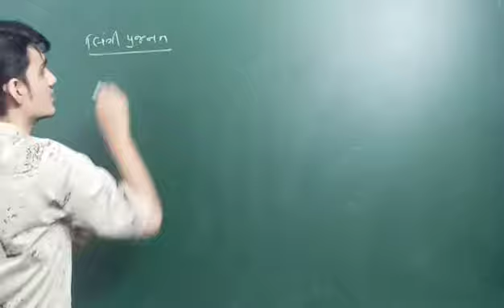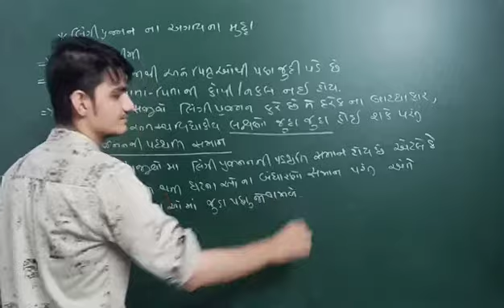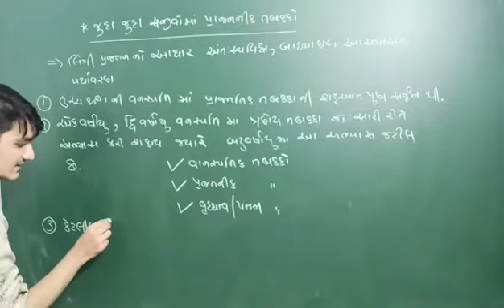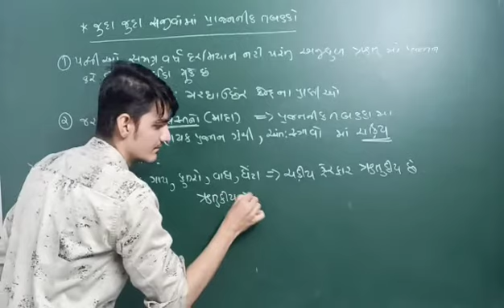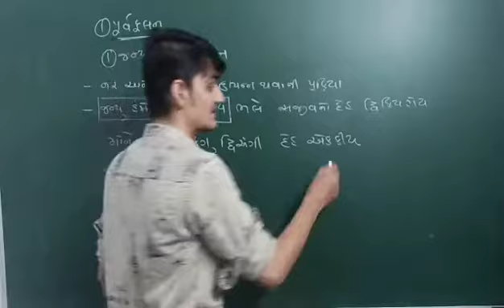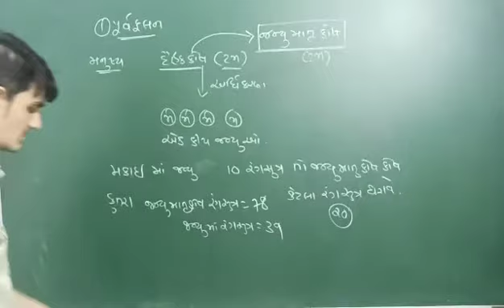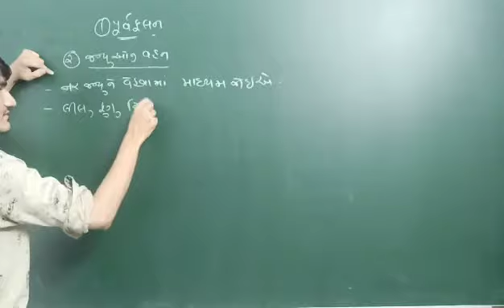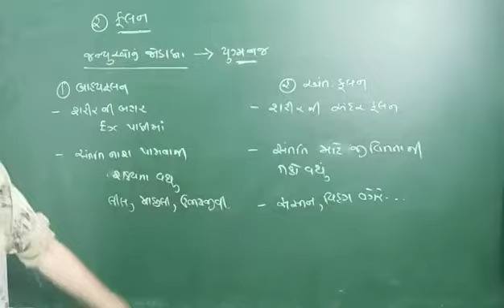Reproduction in Organisms Part -3 |Sexual Reproduction | NEET Biology Class 12 Chapter 1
Reproduction in Organisms Part-1 | Asexual Reproduction | NEET Biology Class 12 Chapter 1 | NEET 2021 | Parth Sodagar. Reproduction in organisms class 12 & Types of asexual reproduction neet biology by parth sodagar. Asexual reproduction class 12 by Vedantu Biotonic. Reproduction in organisms class 12 ncert by Parth Sodagar. This session chapter 1 biology class 12 reproduction in organisms video increases your marks in neet biology exam 2021.

1. reproduction in organisms class 12
2. biology class 12 chapter 1
3. reproduction in organisms
4. chapter 1 biology class 12
5. 12th biology chapter 1
6. biology chapter 1 class 12
7. reproduction in organisms class 12 ncert
8. biology class 12 chapter 1 in hindi
9. asexual reproduction
10. types of asexual reproduction
11. asexual reproduction class 12
12. reproduction in organisms class 12 neet#shakticlasses

pre-fertilization
fertilization